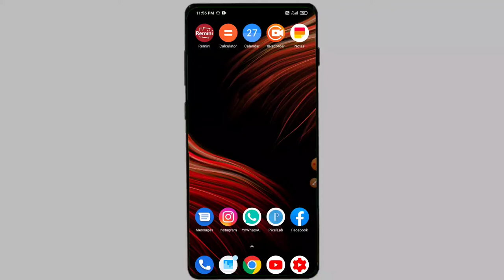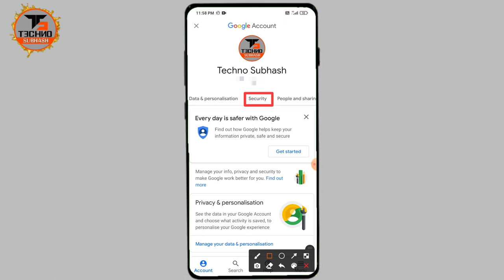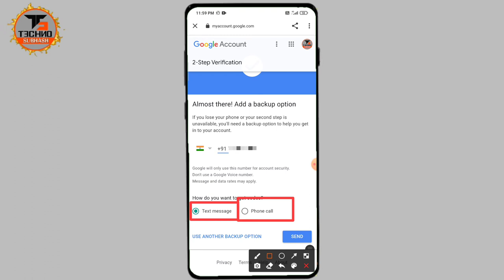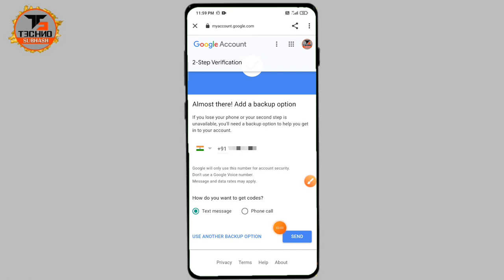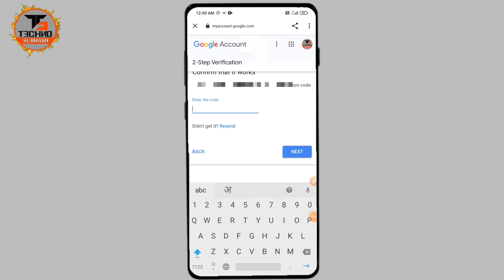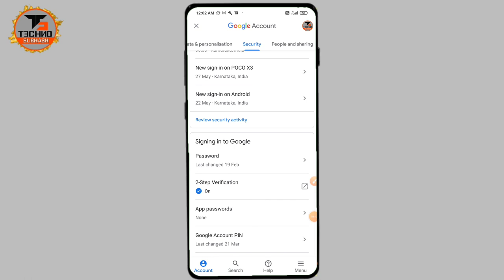Youtube Channel Two Step Verification 2021 - Two Step Verification kaise kare -How to Protect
Dosto AaKi Is Video Me Maine Aapko Bataya hai ki Youtube Channel Two Step Verification 2021 - Two Step Verification kaise kare -How to Protect complete details main aapko bataya hai

𝐂𝐨𝐯𝐞𝐫 𝐓𝐨𝐩𝐢𝐜:-
Whats is Two Step Verification , What is Two Step Authentication,how to activate two step authentication, how to secure gmail password , how to activate two step verification in gmail
 two step verification kya hota hai ya fir two step authentication kya hota hai kis tarah se aap apne gmail account me 2 step verification ko activate kr ke apne gmail id ko secure bana sakte hai

𝐒𝐮𝐛𝐡𝐚𝐬𝐡 𝐘𝐚𝐝𝐚𝐯
𝐅𝐫𝐨𝐦-𝐌𝐮𝐳𝐚𝐟𝐟𝐚𝐫 𝐩𝐮𝐫 𝐁𝐢𝐡𝐚𝐫【𝐈𝐍𝐃𝐈𝐀】